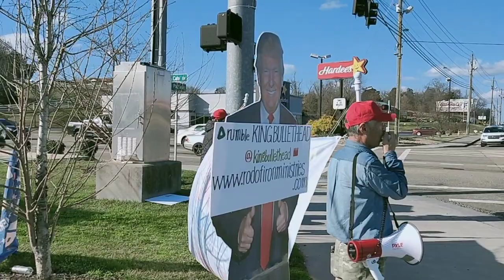TN州SEVIERVILLE☆20240304TRUMP RALLY06